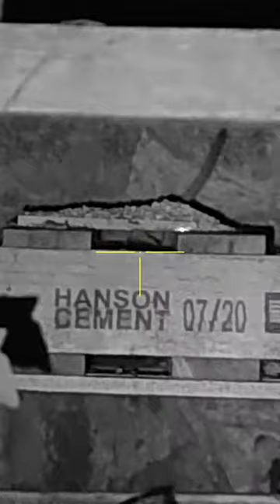Rat Shooting || Pest Control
Click here to check the sets of equipment and try hunting adventure for your self.